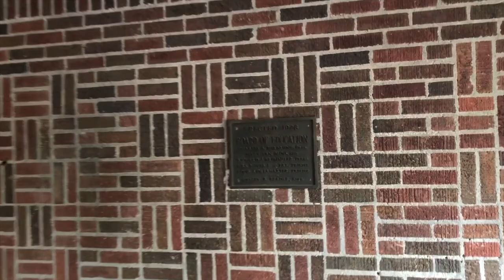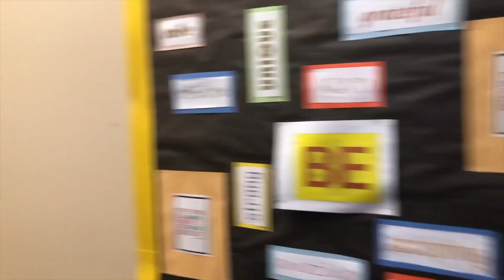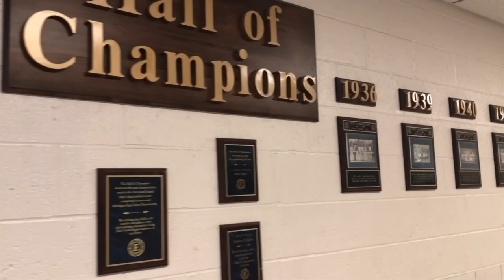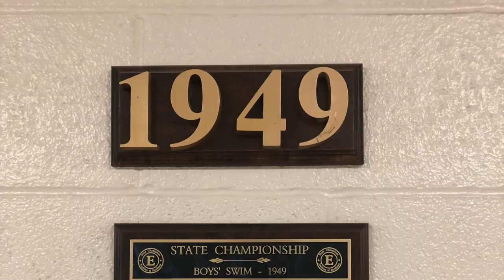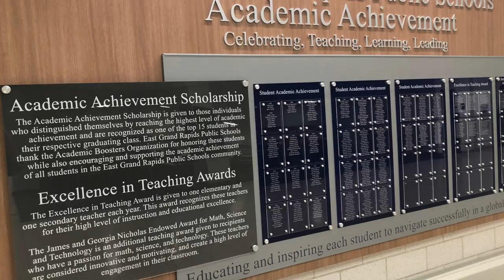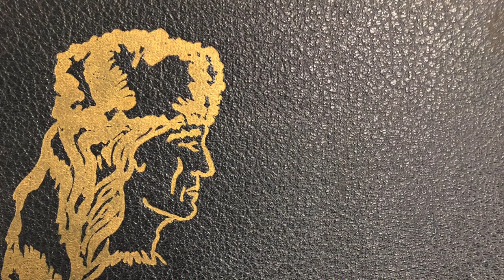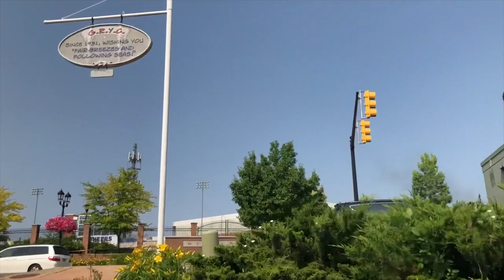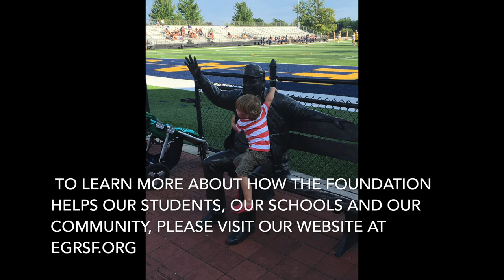East Grand Rapids: Then and Now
East Grand Rapids in 1949 compared to 2019.